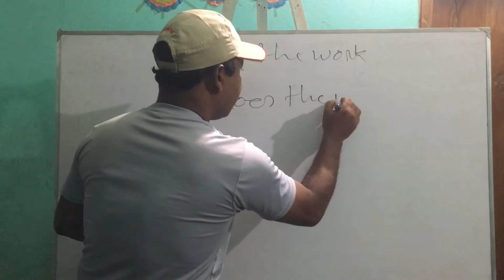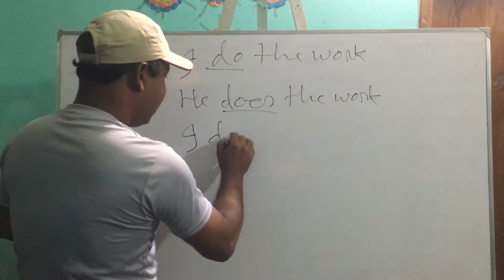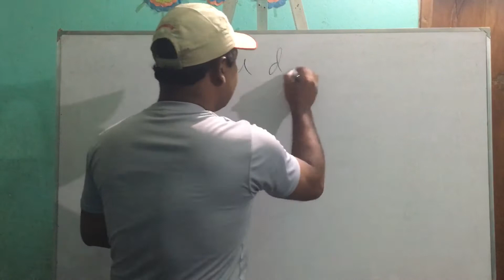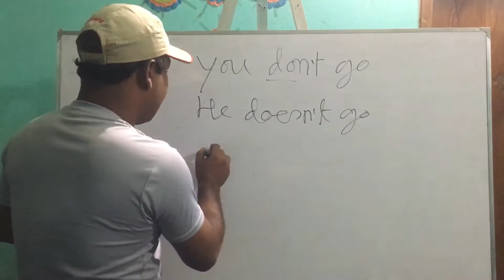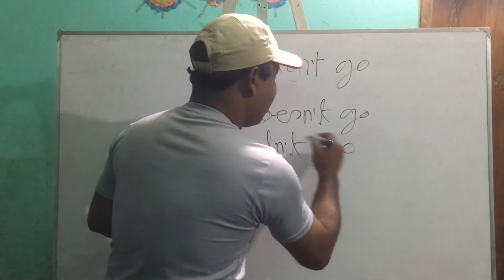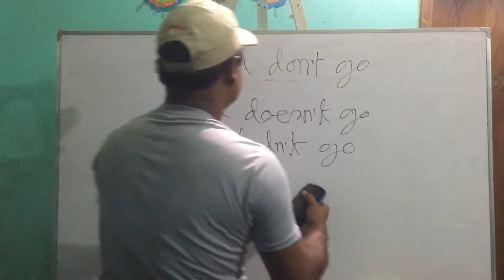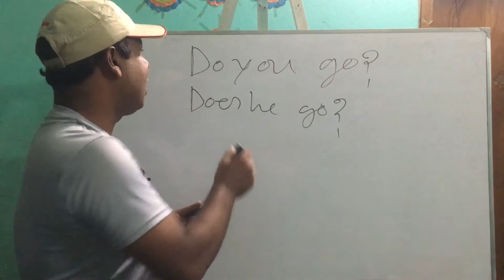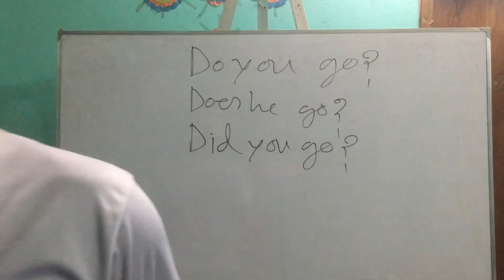Use of Do, Did, Does || Ayas Educative Channel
Actually do, did, does is a auxiliary verb and principal verb. By this verbs thousands of sentence can make. As the Example - I do the work
          Now here this sentence do is the principal verb
I do not work
Do you go to college ?
Now here this do is the auxiliary verb
I did the work
Now here this sentence did is the principal verb
I did not work
Did you do the work ?
Now here this sentence did is the auxiliary verb